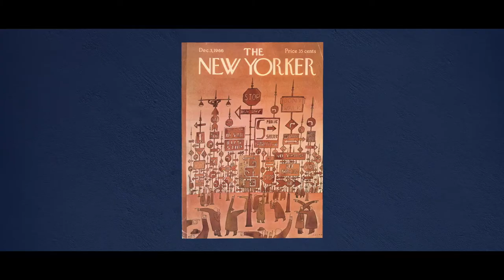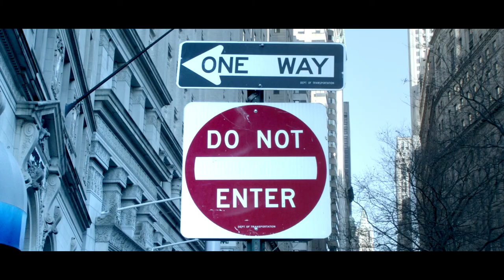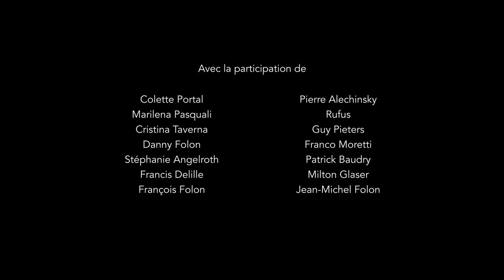Folon - Bande annonce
Un portrait inattendu, intime et singulier, de Jean- Michel Folon (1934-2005).
Artiste tantôt adulé, tantôt controversé, Folon est encore reconnu de nos jours comme l’un des artistes belges les plus influents de la seconde moitié du 20e siècle. Pour ce premier film documentaire réalisé sur Folon, c’est lui-même qui « se raconte », par le biais d’archives inédites.

Poète débonnaire, artiste parfois incompris, mais aussi terriblement ambitieux et visionnaire, Folon nous dévoile sa vision de l’art et du monde, les tragédies de sa vie et sa soif insatiable de rencontres et d’expériences. S’entremêlent ainsi des images librement inspirées du travail de Folon, des œuvres (peintures, affiches, photographies, dessins, sculptures,…), des archives inédites, mais aussi des entretiens de proches, d’amis, d’artistes et d’experts. Le tout créant un récit documentaire qui nous plonge dans les pensées labyrinthiques de Jean-Michel Folon, pensées qui imprègnent jusqu’à la structure même du film.

Folon, une personnalité complexe, davantage tiraillé qu’il n’en a l’air aux premiers abords. Personnage à la fois énigmatique, et à la fois si accessible, proche, franc, qui nous rappelle que le plus important pour lui était de raconter des histoires.

Réalisation : Gaetan Saint-Remy
Image : Quentin Devillers
Son : Julien Van de Casteele
Musique originale : Sébastien Monnoye
Musiques additionnelles : Bureau Polyphonique Moderne
Montage image : Thomas Baudour
Montage son : Marc Alberisio
Mixage : Roland Voglaire
Motion Design : Boris Wilmot
Directeur de production : Bertrand Leclipteux

Diffusion internationale  : Screenbox - Séverine Konder
Diffusion en festivals de cinéma : Paradocs - Dinnie Martin
Vente Télévision / Web : Thierry Detaille
Un film produit par Clair-obscur Productions, Bertrand Leclipteux

Avec la participation de : Pierre Alechinsky, Rufus, Colette Portal, Cristina Taverna, Franco Moretti, Milton Glaser, Marinela Pasquali, Stephanie Angelroth, Francis Dellies, Guy Pieters, Wim Wenders, François Folon, Patrick Baudry.
En coproduction avec la RTBF (Radio-Télévision-Belge-Francophone), le Centre du Cinéma et de l'Audiovisuel de la Fédération Wallonie-Bruxelles, la Loterie Nationale.
Avec le soutien de Sabam for Culture, Wallonie Image Production (WIP), Belgian Tax Shelter, la Fondation Folon, le Centre Wallonie-Bruxelles (Paris).